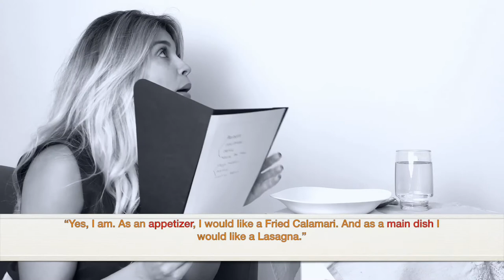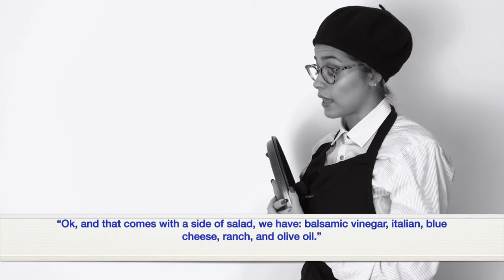How to Speak English in a Restaurant with Marina. Subtitled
How to Speak English in a Restaurant with Marina